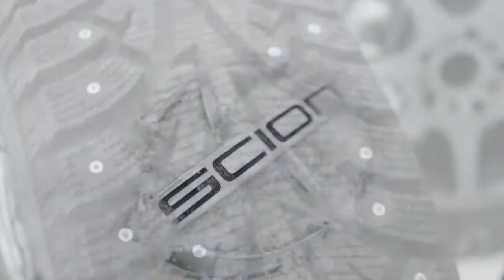Scion FR-S Tuner Challenge (French) - Épreuve de course sur glace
Vous aviez des doutes sur le comportement de la Scion FR-S en conditions hivernales difficiles?  Les trois équipes Scion Canada FR-S Tuner Challenge ont répondu aux sceptiques avec des performances de conduite sur glace à couper le souffle sur le circuit Mécaglisse (Québec).